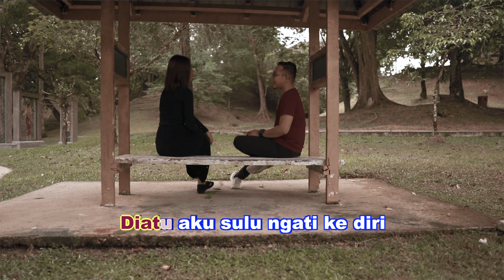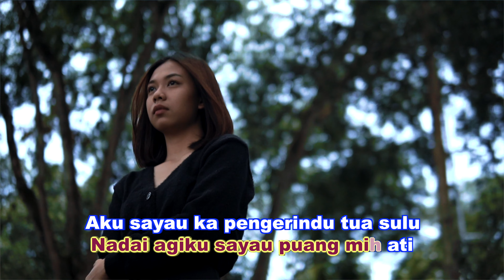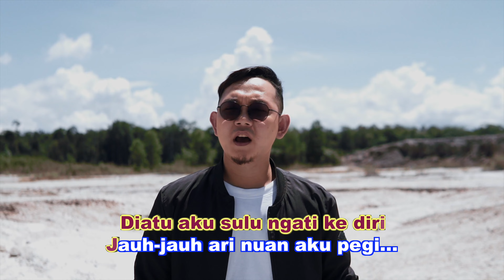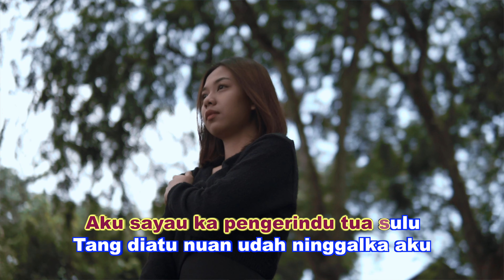CHUKUP_SAM HEYPLI(KARAOKE VERSION)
Leka &Tiun: SAM HEYPLI & ELWEN OGOS
Music Arranger: Oliver OCHSP
Guitarwork: Adrian Dios
(Official MusicVideo)
Videographer: Oliver OCHSP

MUA : Philip Bara
Talent:
Ester
Maul Lang
Azizi A

OCH SOUND PRODUCTION :WEBSITE

TERIMA KASIH KE SUKUNG BALA PENINGA TI SERURAN RINDU SERTA NYUKUNG LAGU LAGU IBAN KELUARAN OCH SOUND PRODUCTION NGELAMA TU.

Song      : CHUKUP (KARAOKE VERSION)
Artist     :  SAM HEYPLI
Category
Music